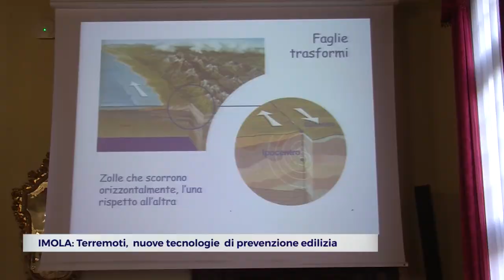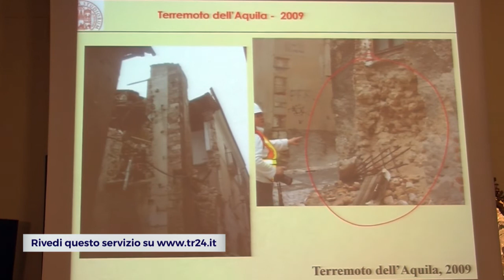IMOLA: Terremoti nuove tecnologie di prevenzione edilizia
Servizio tg TR24di Laura Sangiorgi Cellini